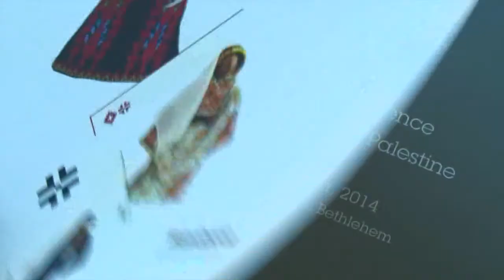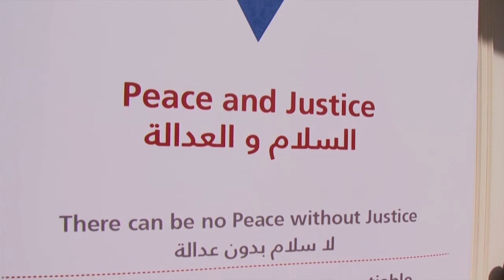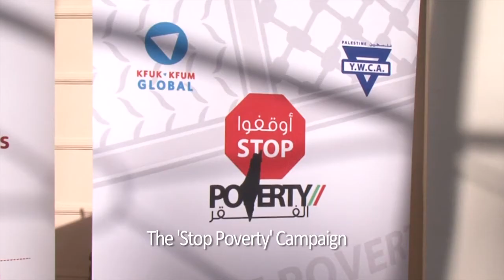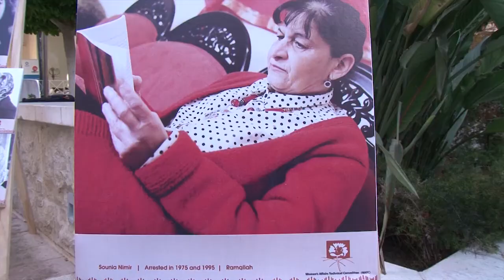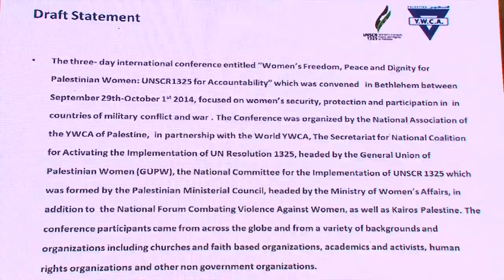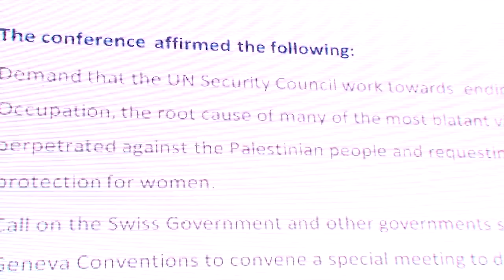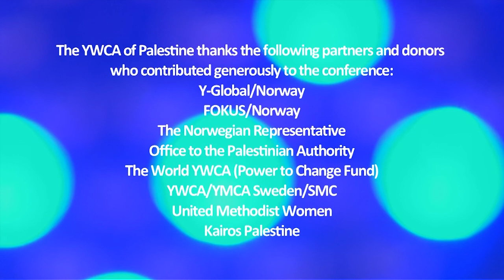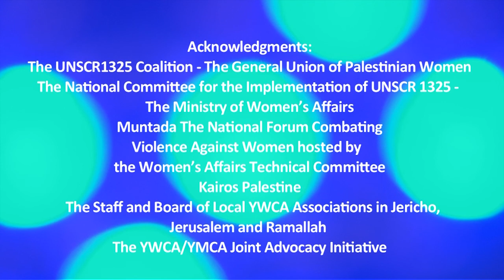YWCA Conference 2014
In 2014, the YWCA of Palestine convened an international conference in Bethlehem under the title “Women’s Freedom, Peace, and Dignity in Palestine: UNSCR 1325 for Accountability” in coordination with World YWCA, the National Coalition for the Implementation of UNSCR 1325 and Kairos Palestine. The conference attracted women’s rights activists, religious leaders, human rights defenders and politicians from around the world who all gathered to share and discuss the realities faced by Palestinian women and the effects of the Israeli military occupation.
في عام 2014، عقدت جمعية الشابات المسيحية في فلسطين مؤتمر دولي في مدينة بيت لحم تحت عنوان "الحرية والسلام والكرامة للمرأة في فلسطين: قرار مجلس الأمن الدولي 1325 للمساءلة" بالتنسيق مع  جمعية الشابات المسيحية العالمية والإئتلاف الوطني لتطبيق قرار مجلس الأمن الدولي 1325 وكايروس فلسطين. وحضر المؤتمر نشطاء وناشطات حقوق المرأة وقادة دينيون ومدافعون عن حقوق الإنسان وسياسيون من مخلتف أنحاء العالم. وقد سلط المؤتمر الضوء على واقع النساء في فلسطين وأثر الإحتلال الإسرائيلي عليهن.